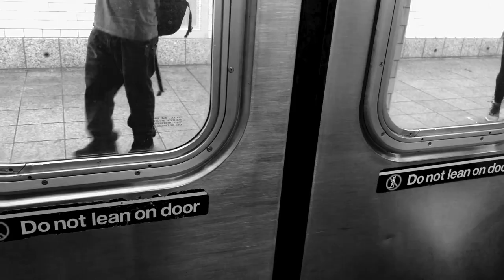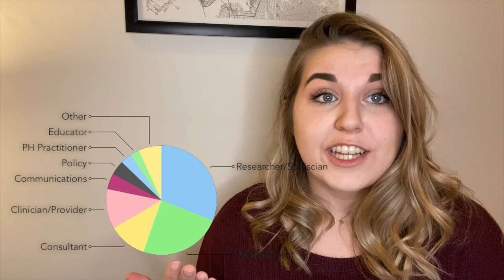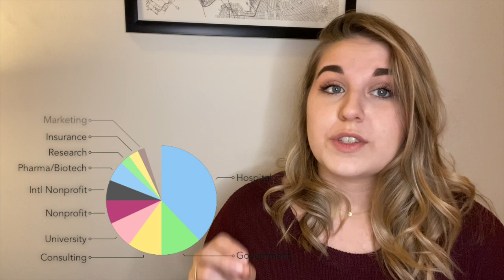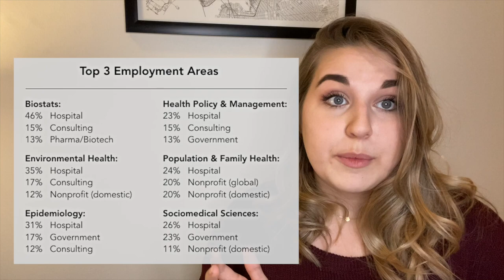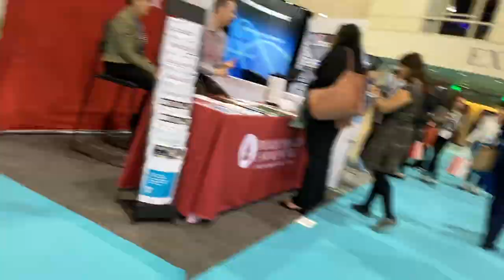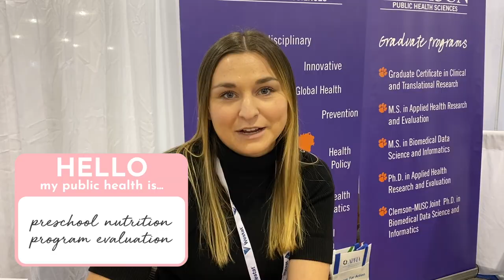FAQ | why get a master's in public health?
I get a lot of questions about what you can do with a public health degree and just what public health is in general. So for this video, I gathered some statistics on where new MPH grads are working and what some of the common roles are for new public health grads. I talk about popular industries for MPH grads, what departments have which jobs, and I even interviewed some real-life public health practitioners from across the country!

One of my New Years resolutions is to post more consistently to answer everyone's questions about:
✩  Columbia/Mailman
✩  public health
✩  premed life
✩  New York City
✩  grad student lifestyle